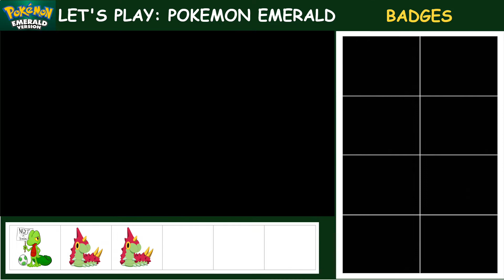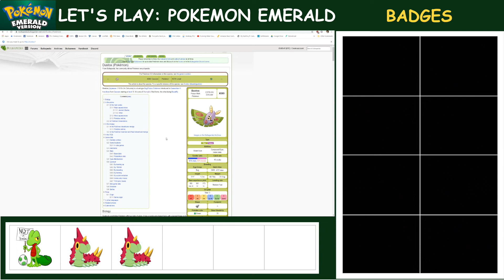2) Let's Play Emerald: Trouble on Route 102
The journey from Oldale to Petalburg is not that far, but see what dilemma arises that sets me back as I venture through Route 102.